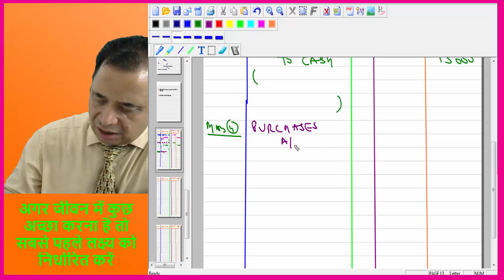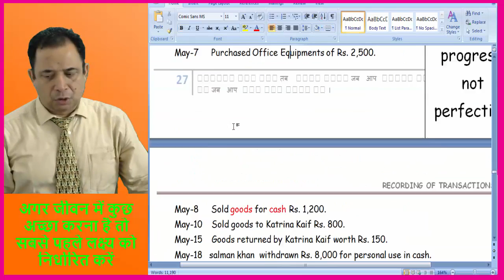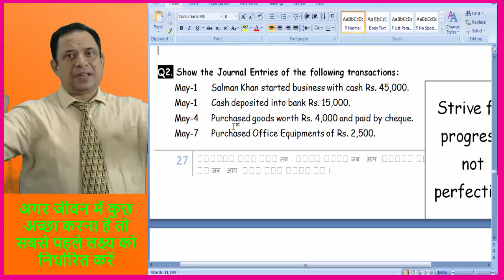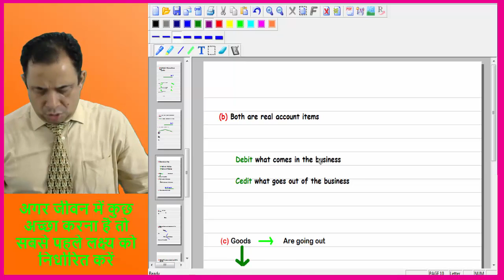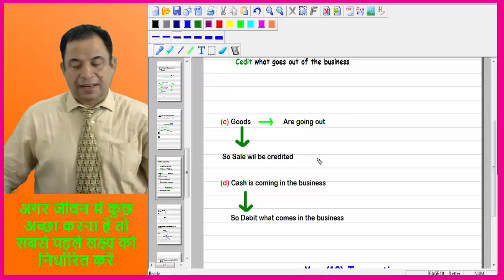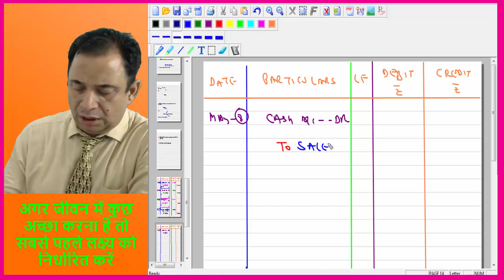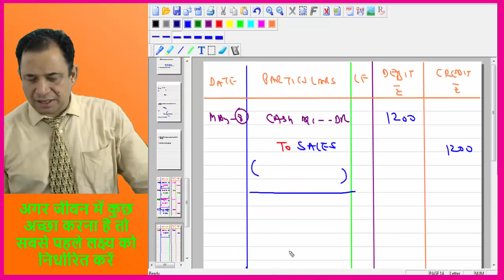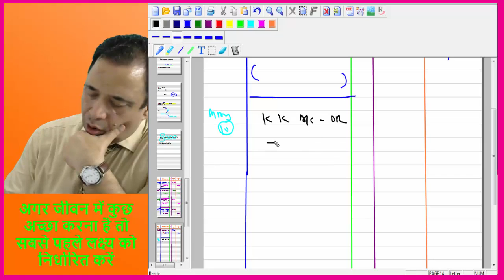Journal Entries - Rule Of Nominal Accounts For Passing (lec- 9.2)